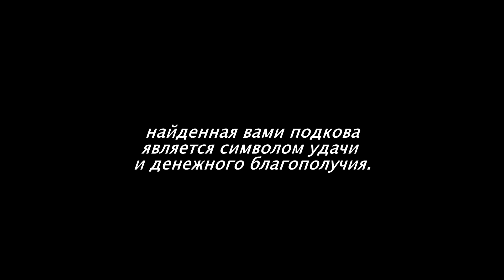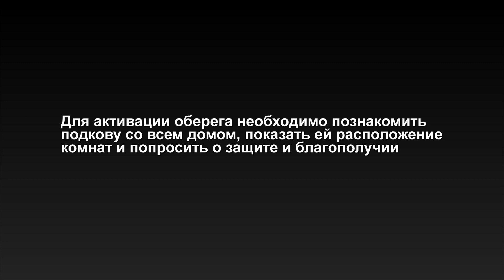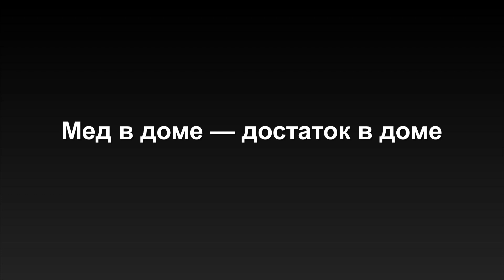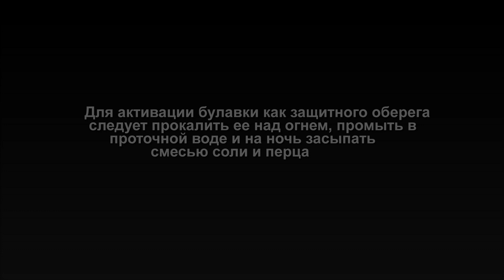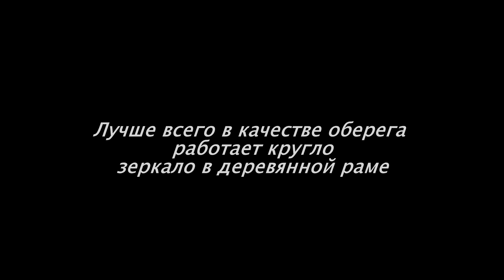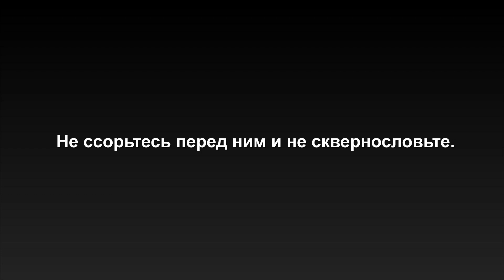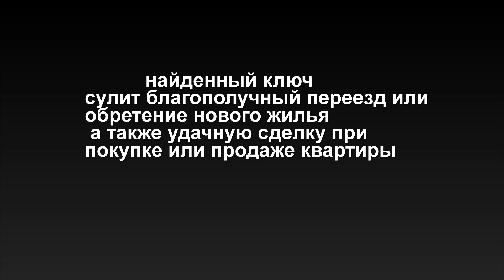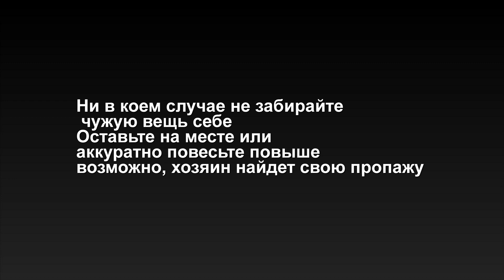А Вы знаете Вещи, которые привлекают удачу и благополучие?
Счастье в доме зависит не только от позитивного настроя хозяина. Есть вещи, которые привлекают удачу и благополучие. Давайте узнаем, какие вещи принесут благополучие и удачу.
ПУГОВИЦА
ПОДКОВА
ЧЕСНОК
МЕД
ЯБЛОКИ
БУЛАВКА
СВЕЧИ
ЗЕРКАЛО
ИСПРАВНЫЕ ЧАСЫ
КЛЮЧ
ПЕРЧАТКИ